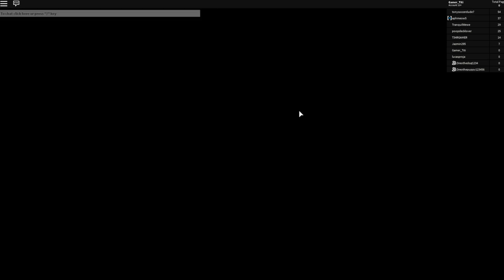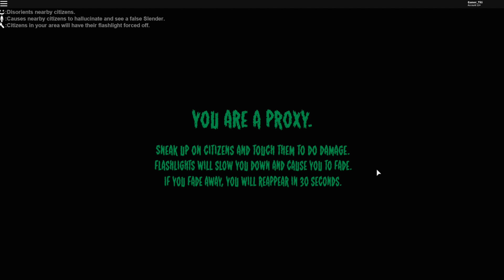Titi Roblox Adventures Escaping Slender Man! - Titi Games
Lets play roblox escape slender man! stop it slender 2 . In this video we play a spooky gam. and we prank our friends.  We must escape the slender man! but on the way we make some friends and make the mean slender man break down to dance and take selfies.  I even get the chance to be slender and scare my friends. The perfect video to watch during the holidays or during a sleep over with friends